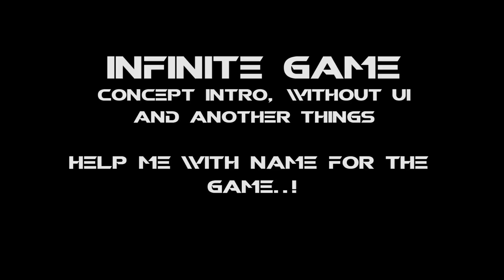My infinite android game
Its only shown of concept. No user interface and other things.
Please give me tip for name of the game.